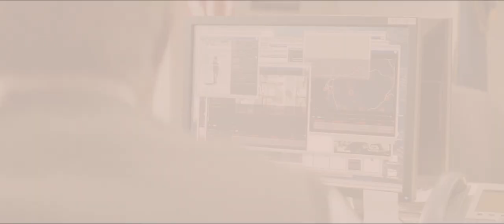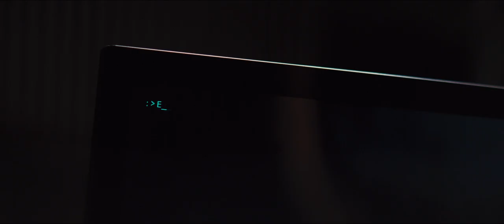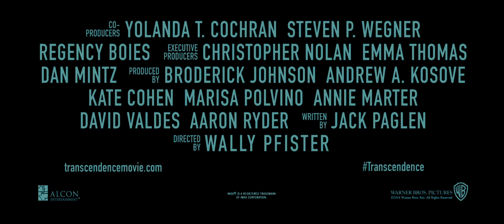Transcendence HD Trailer - Johnny Depp movie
Transcendence is an upcoming science fiction movie starring Johnny Depp and Kate Mara. The plot of the movie revolves around the discovery of Technological Singularity, while a group of radical anti-tech people are trying to prevent it.
Directed by Wally Pfister.